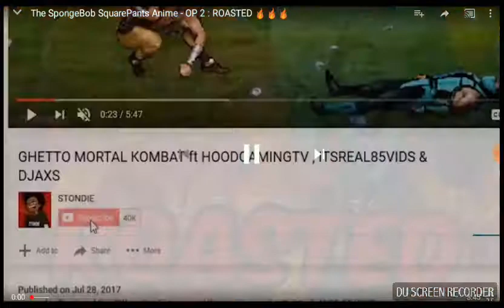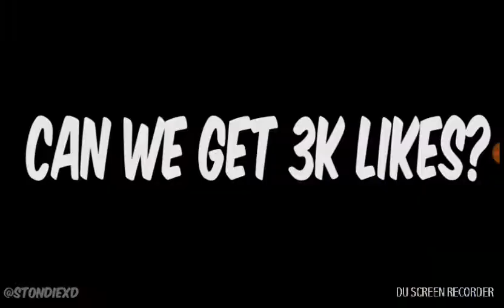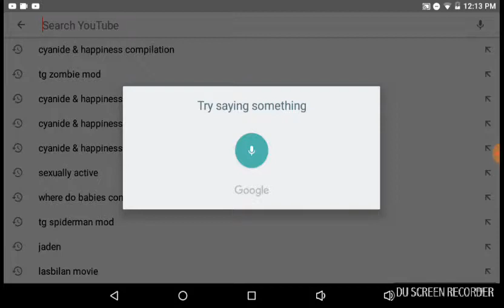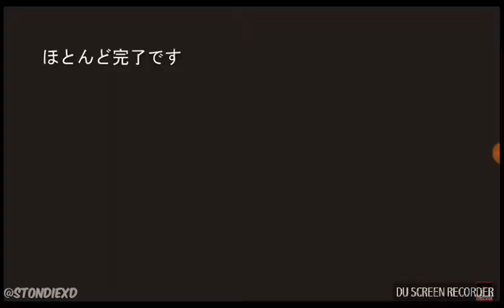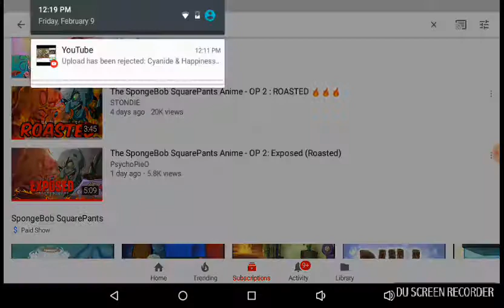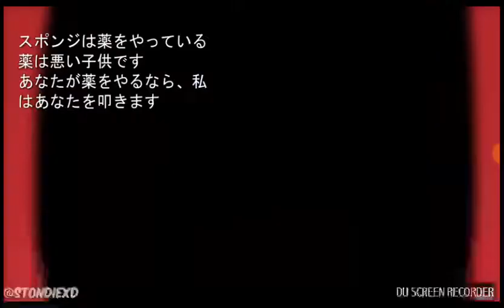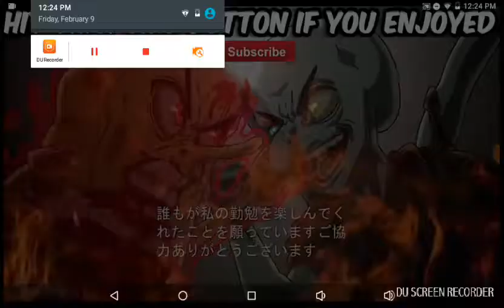SpongeBob anime roasted reaction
Normak\stondie